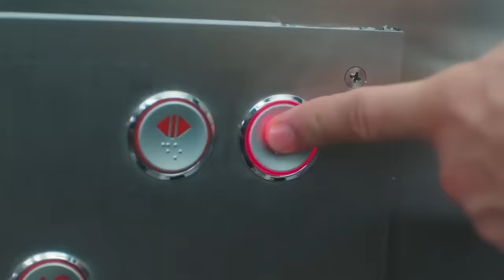Kıskanıyorum - Kalp Atışı 16. Bölüm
Kalp Atışı 16. Bölüm Özeti:
Eylül kendisine devredilen hastane hisseleriyle artık tüm gerçeği öğrenmiştir. Babaannesinin ölümünün örtbas edilmesindeki suçlulardan biri Ziyanur’dur.  Duyduğu öfkenin ilk hedefi Ali Asaf olur doğal olarak. İki aşık sert bir yüzleşmenin içine girerken Ali Asaf karşısında on bir yıl önceki Eylül’ü bulacaktır. Herkesin merak ettiği şey Eylül’ün evlilik yüzüğünü çıkarıp çıkarmayacağı olur. Ali Asaf ise asla vazgeçmeyecek ve Eylül’ü iyileştirmek için kendince bir yol bulacaktır. Diğer tarafta Nesrin’in yalanı ve ardından gelen oyunu İpek’i büyük bir tehlikenin içine atar. Aynı anlarda iki küçük çocuğun hayatı Eylül’e bırakılan hisselerle bir anda değişecektir.

Oyuncular:
Gökhan Alkan
Öykü Karayel
Ali Burak Ceylan
Hakan Gerçek
Fatih Dönmez
Merve Çağıran
Burcu Türünz
Başar Doğusoy
Selahattin Paşalı